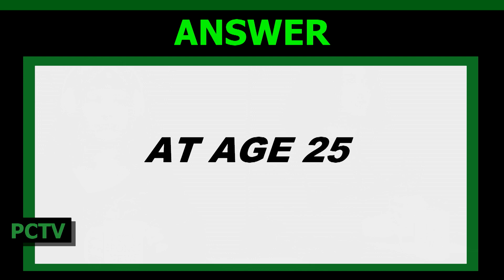PCTV Bronco News 4.4.2024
Spot Video: WATCH SPRING SPORTS!
Today's show was produced by 2nd Period TV Newsroom Video Production Students!
Directed by Addison Cerezo